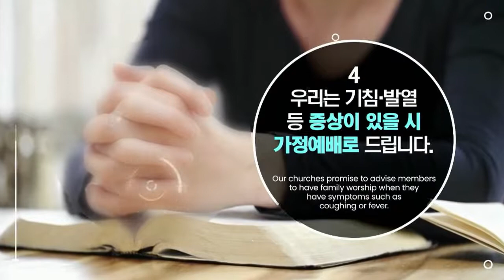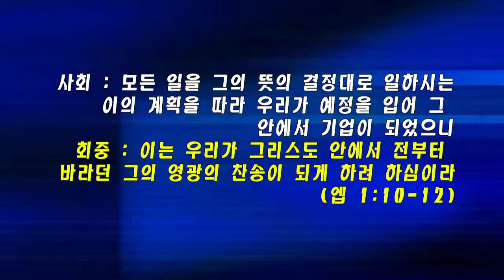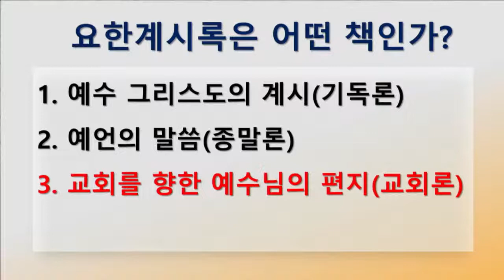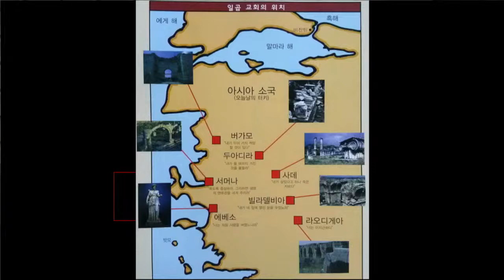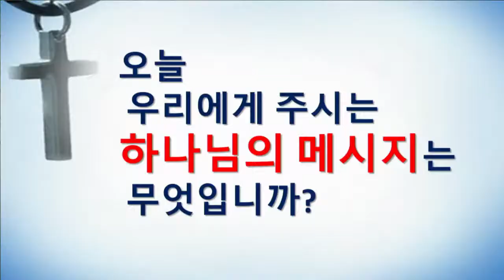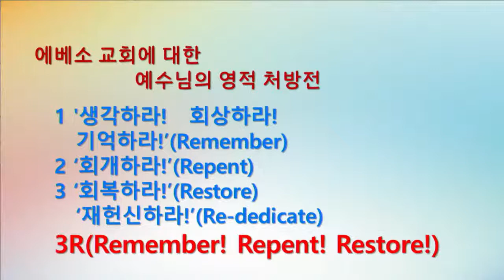2022년 1월 2일 주일2부예배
2022년 1월 2일 주일2부예배
요한계시록 2:1~7 "나의 사랑 나의 신부 나의 교회"